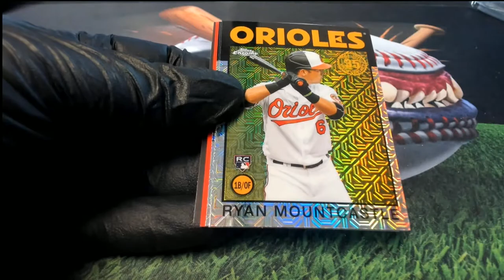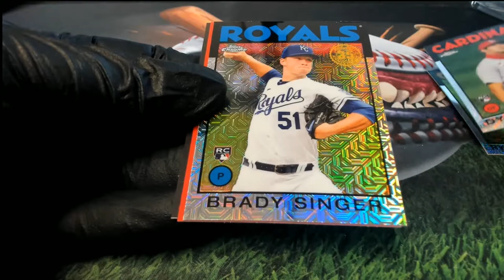2021 Topps Series 1 Baseball Hobby SILVER PACK RANDOM ID 21SERIESHOBB120